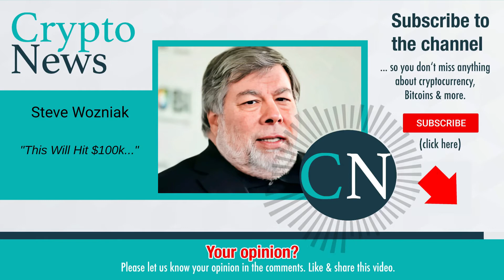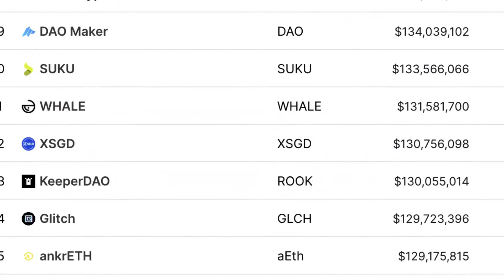Steve Wozniak: This Will Hit $100k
Stephen Gary Wozniak, also known by his nickname "Woz", is an American electronics engineer, computer programmer, philanthropist, and technology entrepreneur. In 1976, with business partner Steve Jobs, he co-founded Apple Inc., which later became the world's largest information technology company by revenue and the largest company in the world by market capitalization.

Video content: Steve Wozniak, Bitcoin, BTC, cryptocurrency, reset, the big reset, banks USA, savings banks USA, economy USA, finance USA, money USA, capital USA, stocks USA, stock exchange USA, real estate USA, politics USA, media USA, gold, gold coins, silver, precious metals, bitcoin , Cryptocurrency, currency crisis, currency reform, financial community, financial policy, financial market, banks, financial crash, euro crash, bank crash, investment, euro crisis, economic crisis, bankruptcy, profit, system change, reset, crash, finance, finance, money, means of payment, securities, cash, bank balances, claims, debt capital, interest, liabilities, purchasing power, central banks, ECB, precious metals, expropriation, system change, stock market trend, success channel, company, state, Elon Musk, Warren Buffett, Larry Page, finance, crash, cash, microstrategy, future, Technology, Asset Advisor, Finance, Crash, Cash, Microstrategy, central banks, currency, economy, government, politics, money print, assets, stocks, ethereum, fortune, investment, PayPal,  money, future, inflation, recession, technology, decentralized apps, Digital Currency, Distributed Ledger, Distributed Ledger Technology (DLT), Fiat Currencies, Hard Fork, Initial Coin Offering, Know Your Customer, Long/Long Position, Market Cap, Mining Incentive, Moon/Mooning, Non-fungible tokens (NFTs), Proof of Authority (PoA), Proof of Stake (PoS), Proof of Work (PoW), Public Key, Public Ledger, Pump and Dump, Satoshi Nakamoto, Segregated Witness (SEGWIT), Short/Shorting, Smart Contracts, Hard Fork